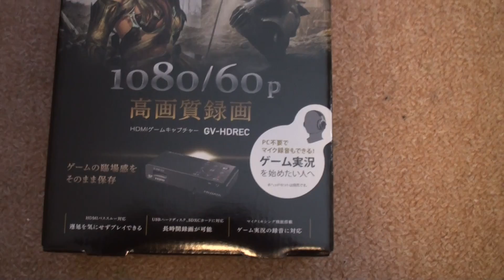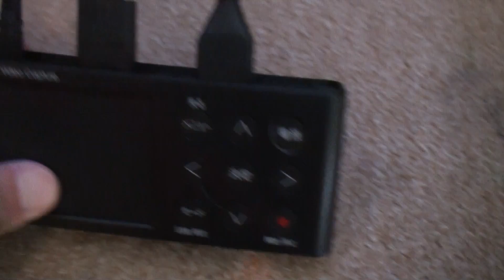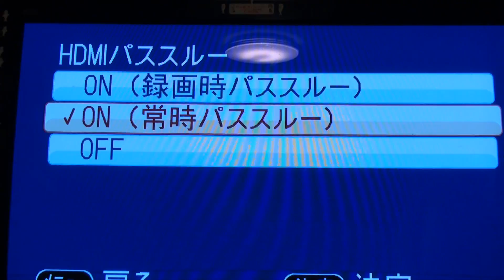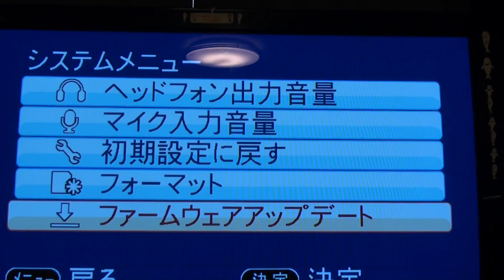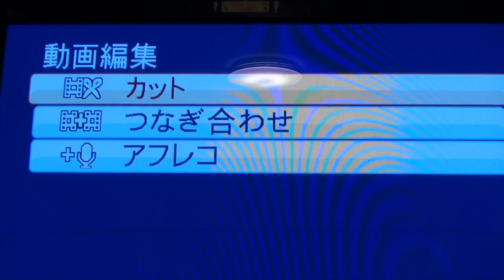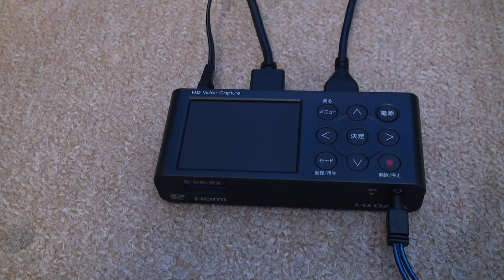ゲーム実況初心者におすすめゲームキャプチャー PS4につなぐ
ขอขอบคุณสำหรับการรับชมของคุณ
สมัครสมาชิกและการประเมินผลสูงขอบคุณ

BGM提供
提供元: DOVA-SYNDROME